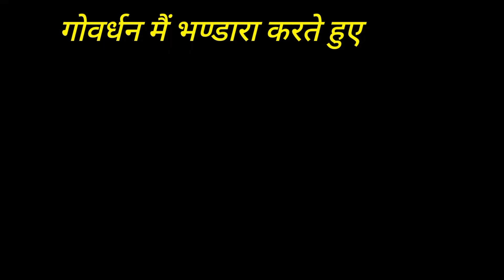श्री योगेश पाठक जी महाराज जी ने गोवर्धन मै भंडारा की विवस्ता